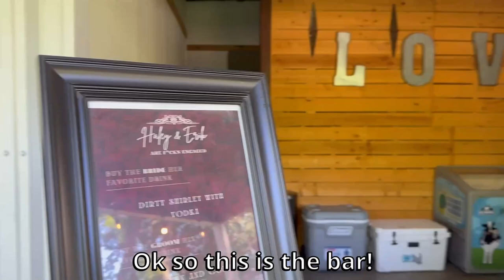Travel Vlog - Her Wedding Is In the Middle of Nowhere???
Hello everyone, this is our first travel vlog! We spent the weekend out in Seguin, TX to celebrate my sister's wedding! Hope you guys will enjoy seeing her wedding through our eyes 😁

We plan to make more travel vlogs in the future as well, this was a short distance travel, we'll adventure farther next time 😉
If you like this kind of content please look forward to seeing more soon!